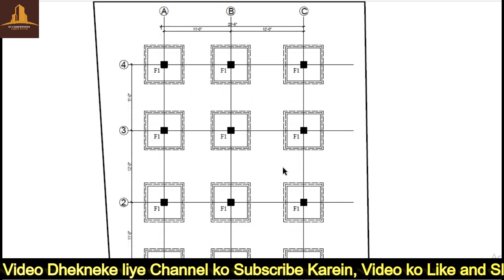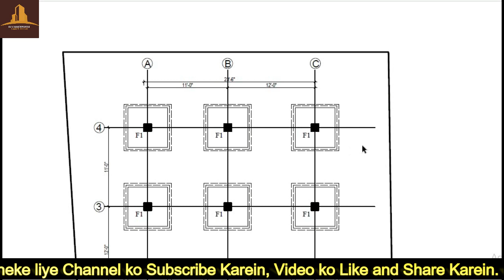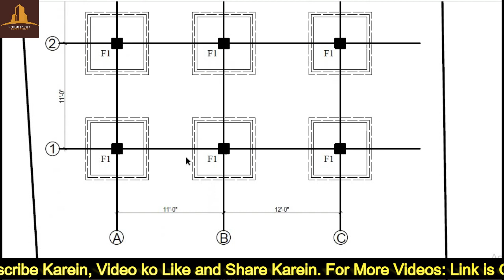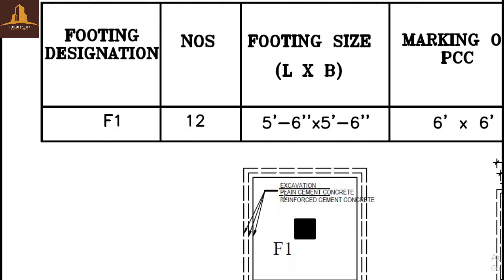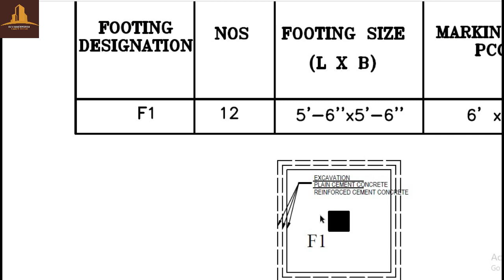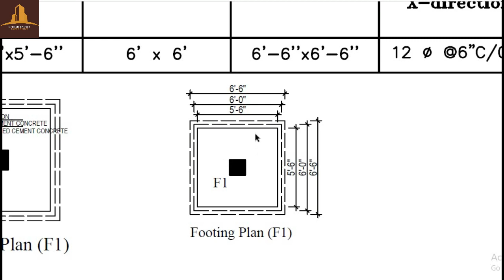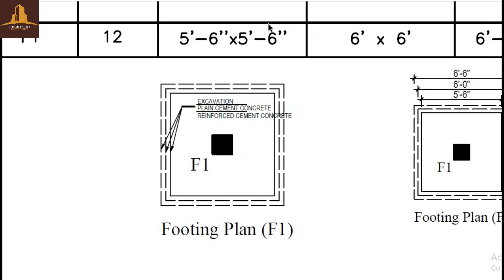Construction of House step by step - Foundation Trench Plan I Schedule I Footing Structural Drawing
In this video, You will learn How to Read the Foundation Trench Plan Drawings  and Footing Reinforcement Schedule

✔About Channel
Civil Engineer Pedia: This YouTube Channel "Civil Engineering Pedia" provides Videos on Building Estimation, House Construction Tips, Site Supervision Tips, Checklist of Structural members, Site Related Videos, Roads Works, Structural Engineering Concepts, Concrete Technology, Indian Standard (IS code) Tips.